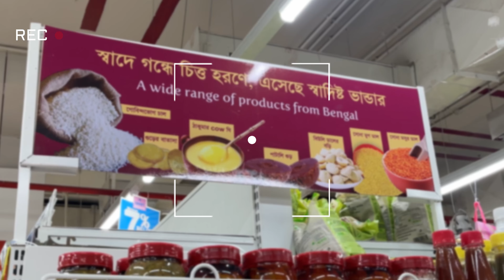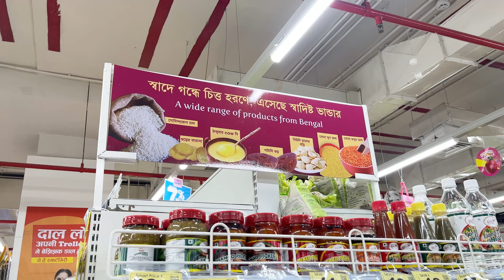vlog25 || Ekdam Se Bengal Ki Yaad Agayi 🥲❤️|| Ghar Ke Samne Movie Shooting 🎥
Sanchari's Instagram I'd -